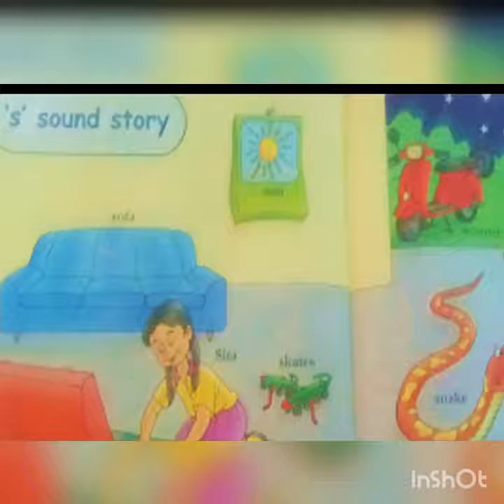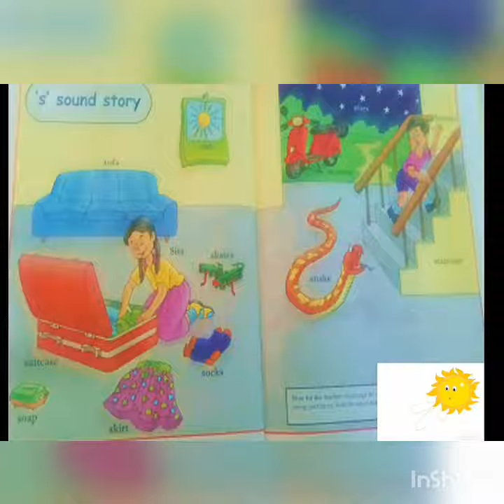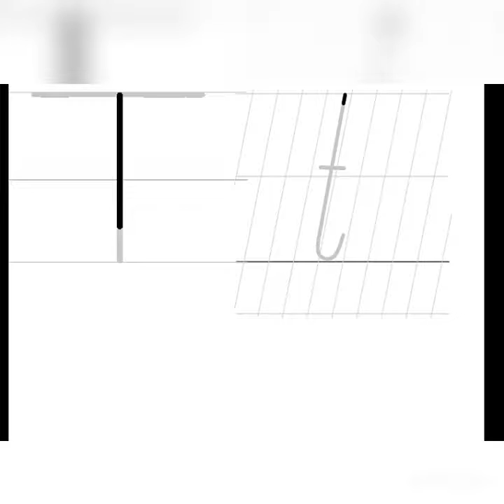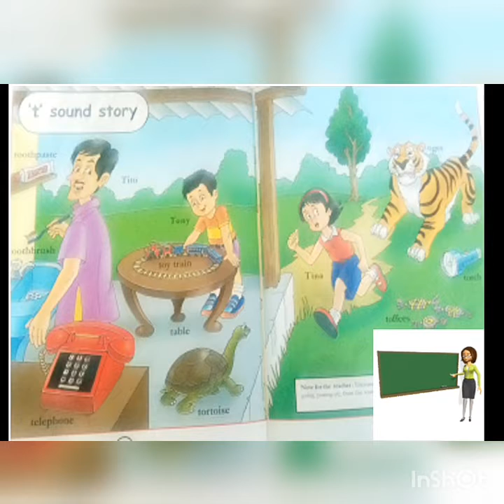Std Lkg English Small alphabet s & t with sound story